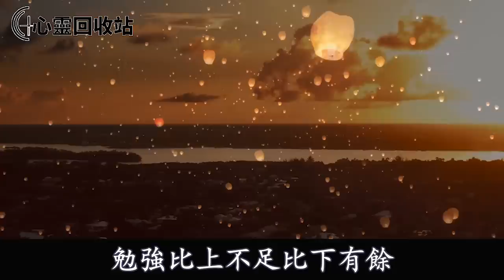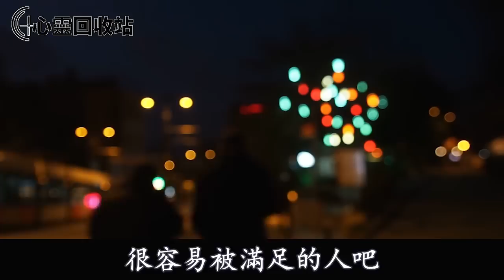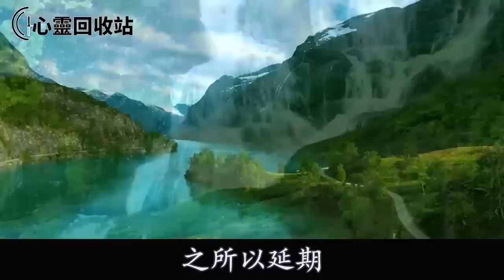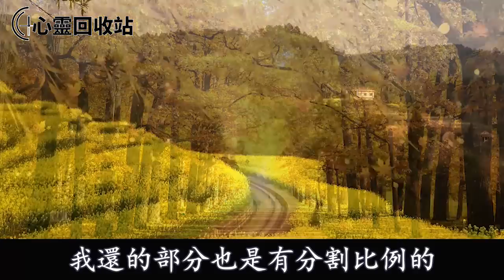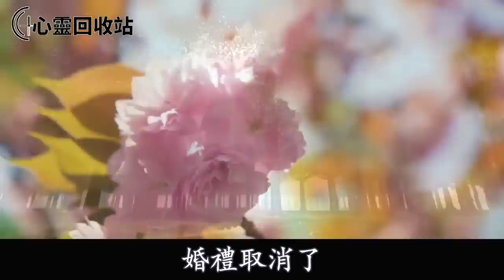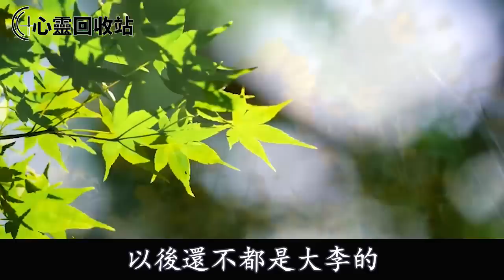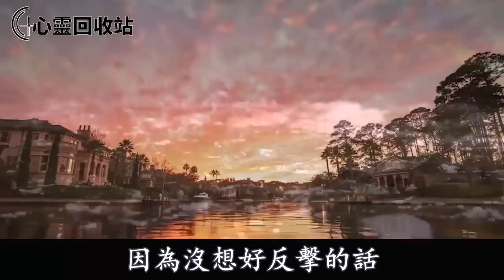婚前準老公突然借錢把婚房的貸款結清了，無意聽到他打電話聲音，我一舉動叫他人財兩空懊悔不已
婚前準老公突然把婚房的貸款結清了，無意聽到他打電話聲音，我一舉動叫他人財兩空懊悔不已
往期回顾：
老公把我陪嫁房借給他恩人住，直到我媽病重，我急需賣房籌錢，恩人說出一話，我甩出一錄音叫他身敗名裂成了笑話
小叔子婚禮當天，婆婆羞辱我和老公：真摳門，親弟弟結婚才隨禮2萬，老公見狀說出一話，叫婆婆羞愧不已沒臉見人
婚禮剛結束，我親媽就從小姑子手裡搶走禮金，沒多久我上班受傷住院，她大鬧婆家要賠償，我一舉動將她踹出門叫她沒臉見人